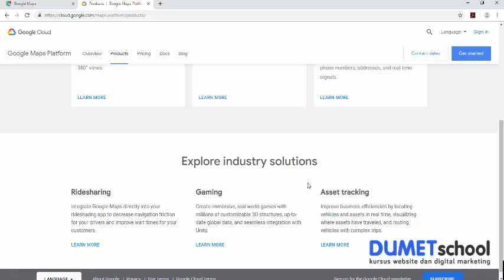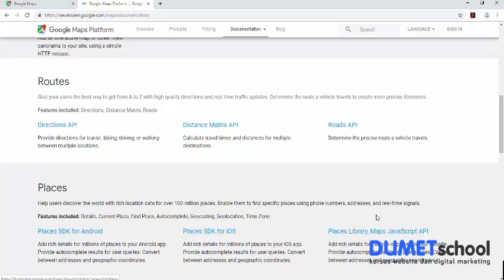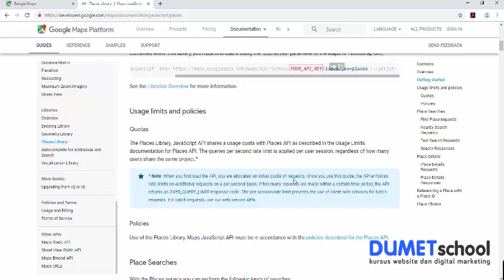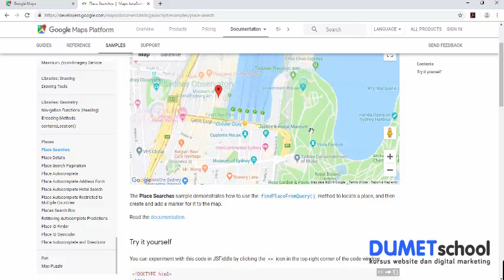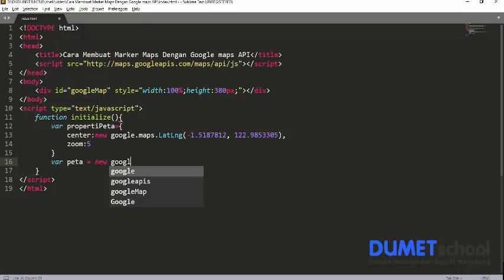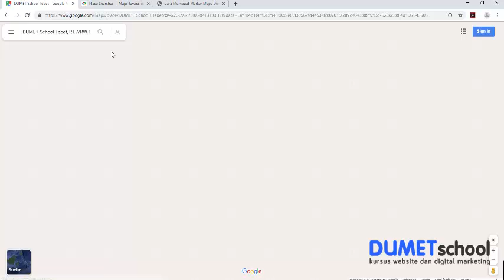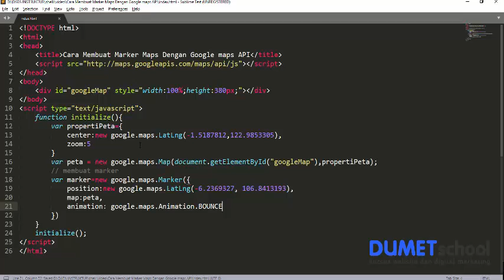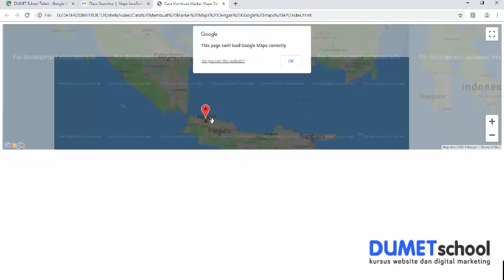Cara Membuat Marker Maps Dengan Google maps API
Cara Membuat Marker Maps Dengan Google maps API - Marker maps adalah suatu tanda yang di pasang di dalam sebuah maps atau peta sebagai petanda lokasi atau tempat. Google maps API adalah fungsi - fungsi pemrograman yang disediakan oleh Google maps untuk di integrasikan kedalam sebuah program aplikasi yang akan dibuat.

Video ini dibuat oleh : Shelli Ripati.